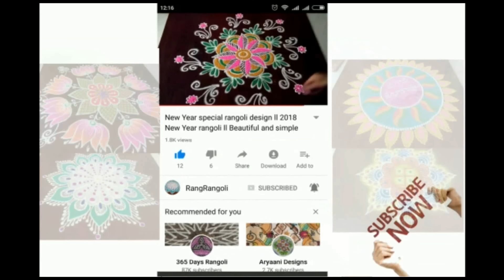Kanuma Ratham Muggulu 2024🌺5x5 dots Easy Ratham Rangoli🌺Sankranthi Muggulu🌺RangRangoli Krishnaveni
@RangRangoli1  Kanuma Ratham Muggulu 2024🌺5x5 dots Easy Ratham Rangoli🌺Sankranthi muggulu🌺RangRangoli Krishnaveni
Channel

My RangRangoli Channel Contains :

Sankranthi muggulu
Dhanurmasam muggulu
Pongal kolams
Padi kolam
Pulli kolangal
Melikala muggulu
Geethala muggulu
Diwali rangoli
Vinayaka chavithi muggulu
Krishnashtami muggulu
Sivarathri Muggulu
Dussehra Muggulu
Ugadi muggulu
Karthika masam Muggulu
Ratham Muggulu
Friday Kolam
Daily Rangoli
Beginners Rangoli